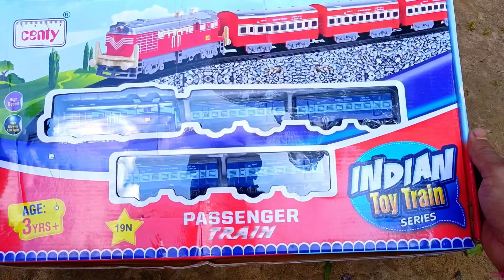Unboxing Toy Indian passenger train